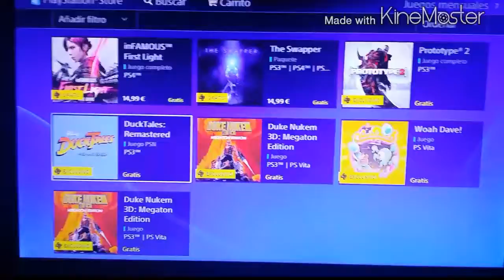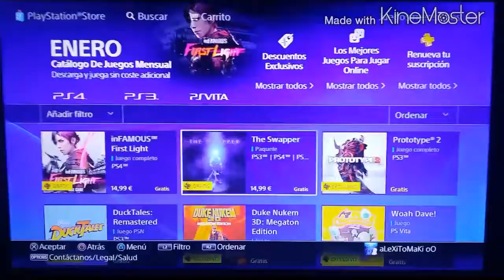CONFIRMACION JUEGOS PLUS-ENERO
espero k deis vuestro like si lo merece y espero que disfruteis de los juegos ya k stan bastante bien pronto colgare gameplays asik gracias por ver el video asta la proxima adios ;)